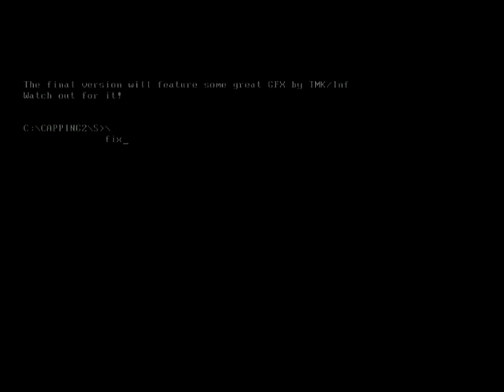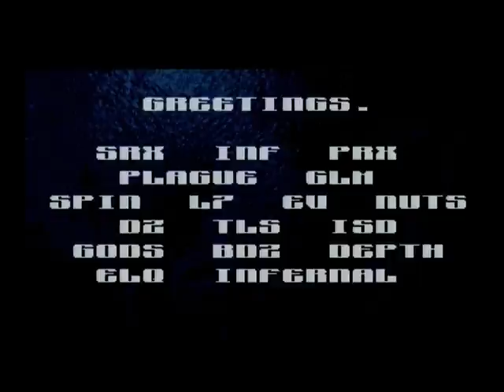Fix By Xenon Development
Demo for Tonstad party 1995.